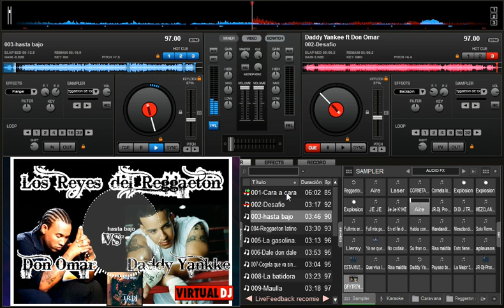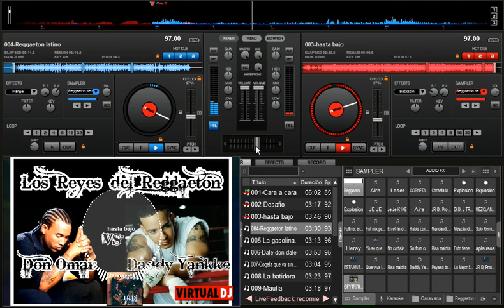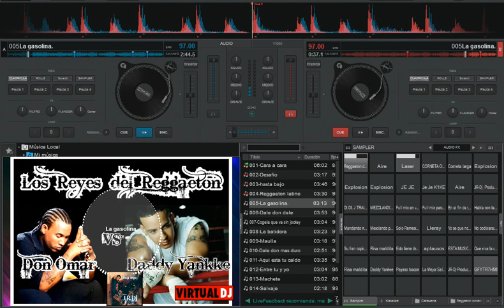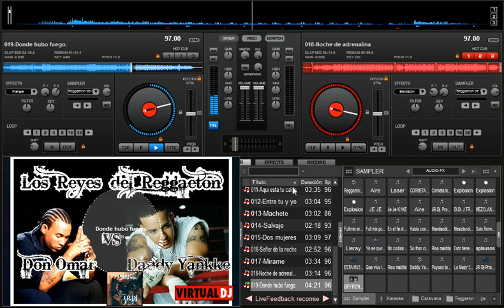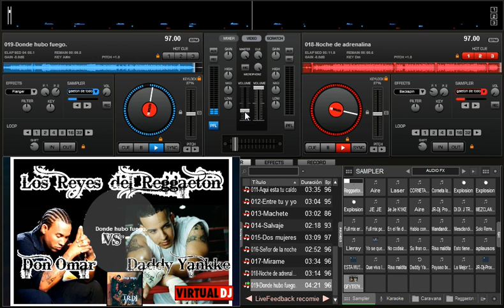Daddy Yankke - VS - Don Omar full mix JR Dj Producciones.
Para toda mi gente de la vieja escuela les traigo a los verdaderos Reyes del movimiento urbano..JR Dj Producciones.